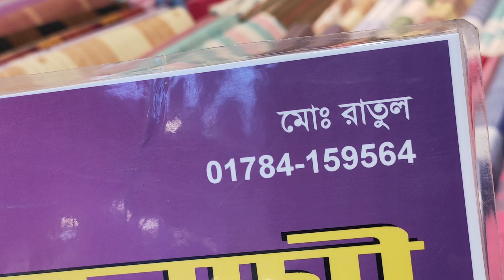মাত্র ৫০০ টাকায় বিভিন্ন ডিজাইনের সুতি শাড়ি/ব্যবহার অথবা গিফটের জন্য সুতি শাড়ি কিনুন অনলাইনে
মাত্র ৫০০ টাকায় বিভিন্ন ডিজাইনের সুতি শাড়ি/ব্যবহার অথবা গিফটের জন্য সুতি শাড়ি কিনুন অনলাইনে | HELP TALK